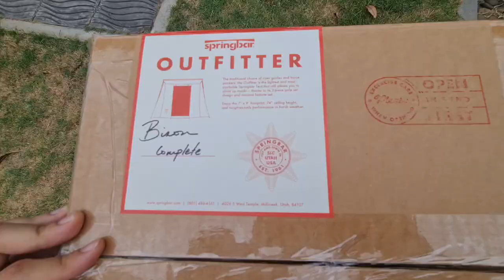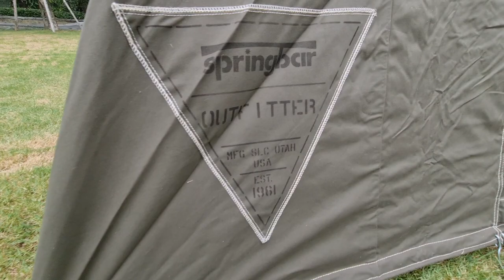Springbar Outfitter Bison รีวิว